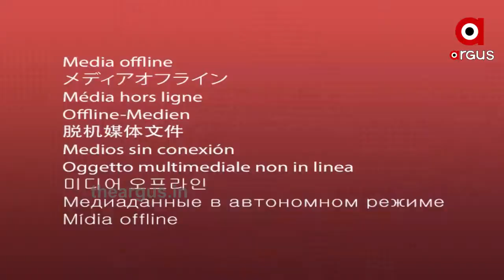Argus Morning Buzz